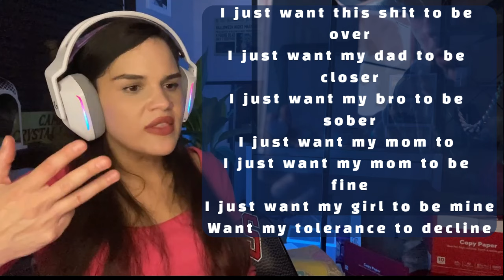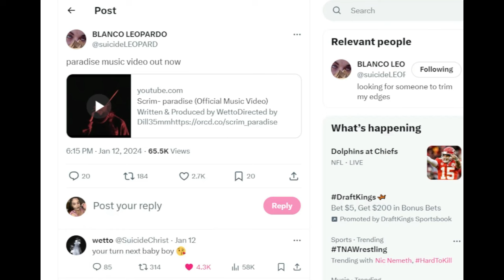Scrim - Paradise | So much to say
Everyone’s been busting at the seams waiting for this man to drop his single🤯￼. Resulting in some of the silliest shit (I lovingly say that btw ) I’ve read/watched on Twitter. I’m not the genius behind  - “ In scarecrow we trust” 😬

Follow Scrim;

Spotify Description:  Scrim and his cousin Ruby grew up together, white kids in black neighborhoods on the east and west banks of the New Orleans. The Crescent City rap duo went on to form $uicideboy$ when they combined their talents in 2014, but the pair were already well-acquainted after growing up in close proximity and having similar interests. However, they initially veered down different paths. Ruby (aka Suicide Leopard) dabbled in punk rock, influenced by the Misfits , Minor Threat , and Leftover Crack . Meanwhile, Scrim (aka Suicide Christ) was a DJ and songwriter with deep roots in trap and hip hop. Once they joined forces in 2014, the result was a dark blend of horrorcore glitch-trap bubbling with booming bass, ominous atmospherics, and occultish, drugged-out rhymes. Ten volumes were issued that year, closing with XX: The Infinity Saga . Early 2018 saw the release of single “FUCKALLOFYOU2K18.” Later that year, they issued “Carrollton” and “Meet Mr. NICEGUY,” a pair of singles that landed on their fall release, I Want to Die in New Orleans. Issued in September 2019, the album landed at number nine on the Billboard 200. Prior to headlining the inaugural Grey Day Tour, the duo released a 6-track EP in May with the legendary Travis Barker titled “Live Fast, Die Whenever.” $uicideboy$ released their newest 12-track project on February 14th titled "Stop Staring at the Shadows," garnering over 150 million streams in its first week.

Posted By Scrim

Section 107 of the Copyright Act provides the statutory framework for determining whether something is a fair use and identifies certain types of uses—such as criticism, comment, news reporting, teaching, scholarship, and research—as examples of activities that may qualify as fair use. I do not own or claim any of the original content used in this video.